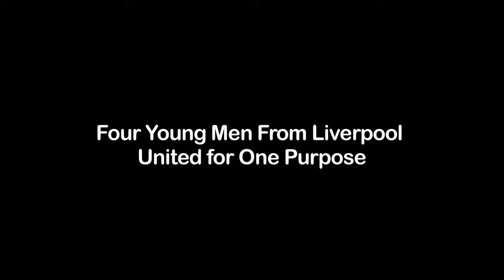The Beatles: A journey through Dejection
This is the story on how the greatest Rock band in history went through much rejection and negative criticism to make it to the top.